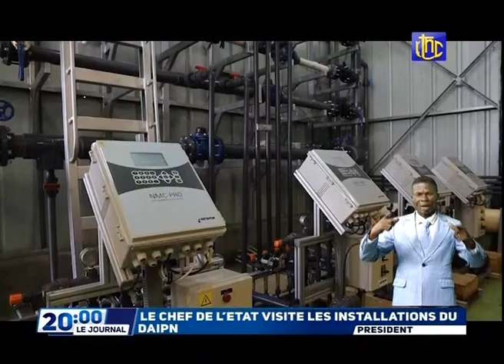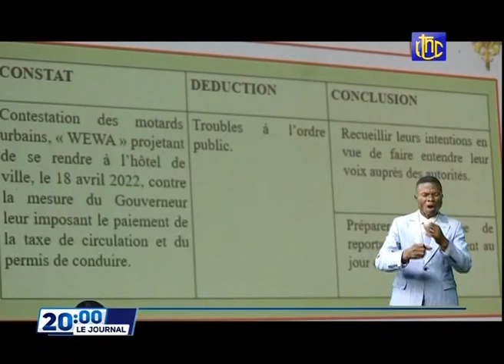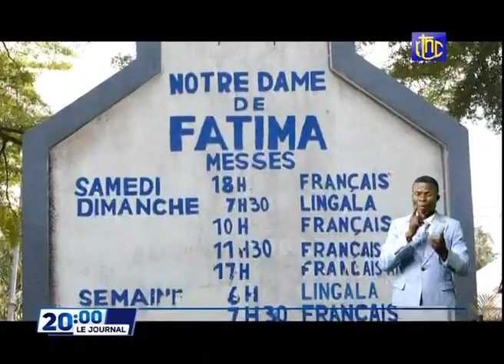MBANDAKA: DEBUT DES TRAVAUX D'ASPHALTAGE DES ROUTES AVANT L'ARRIVÉE DU PDT TSHISEKEDI...